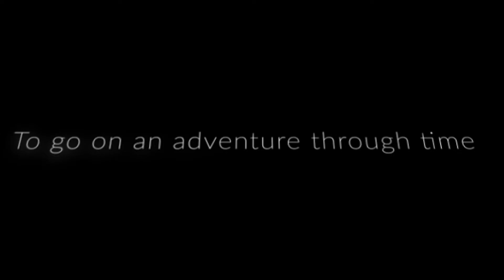***Genre Shift DINOFALL 007 (Nat Walsh)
cringe just cringe